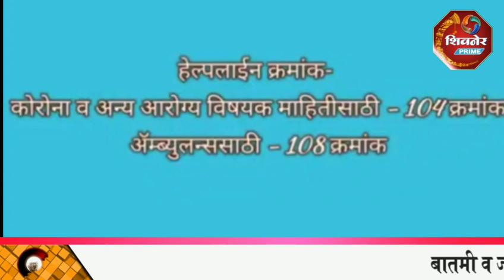विभागीय आयुक्त डाॅ.दिपक म्हैसेकर यांचे कोरोना सद्यस्थितीविषयी सविस्तर मार्गदर्शन